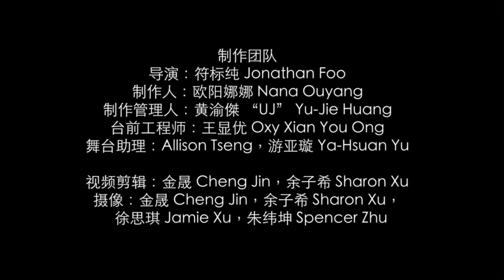歐陽娜娜十週年音樂會與伯克利大提琴教授Mike Block演奏Michael Jackson《Smooth Criminal》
歐陽娜娜與她在伯克利的大提琴教授Mike Block同台，演奏了一曲天王Michael Jackson的《Smooth Criminal》的大提琴二重奏改編版本，一起來感受古典與現代音樂的碰撞。